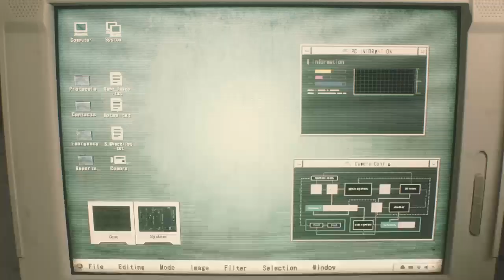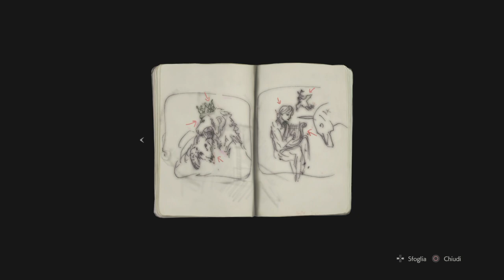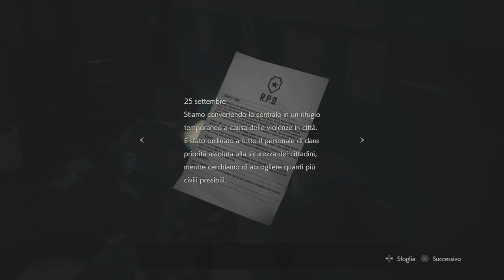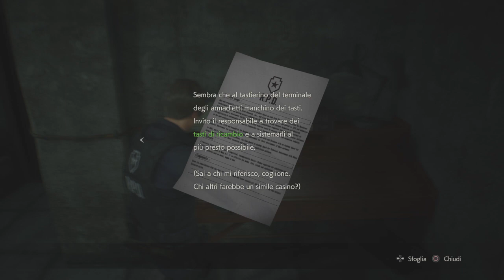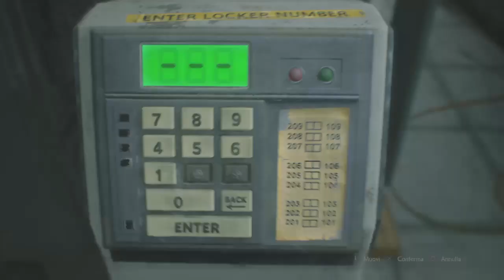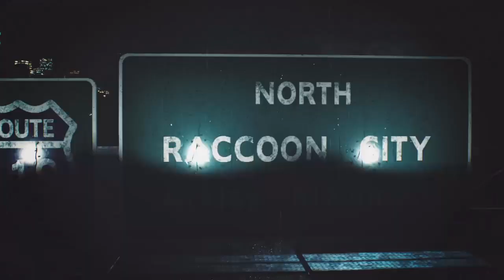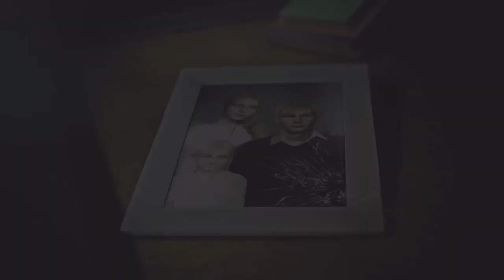Resident Evil 2 R.P.D. Demo